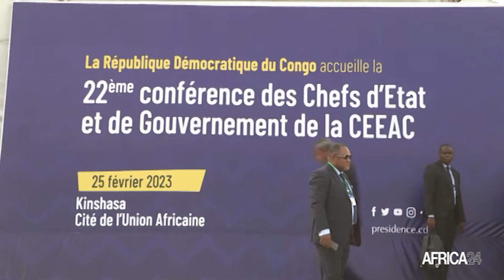Afrique : le président Ali Bongo Ondimba prend la tête de la CEEAC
Samedi 25 février, la République démocratique du Congo a accueilli plusieurs chefs d’États et de gouvernement à l’occasion du 22ème sommet ordinaire de la Communauté économique des États d’Afrique centrale. Avant de passer le témoin au président du Gabon Ali Bongo Ondimba pour un an, le président sortant et chef d’État de la RD Congo, Felix Tshisekedi, a dressé le bilan de sa mandature et fait le point sur la situation sécuritaire et politique dans la sous région.